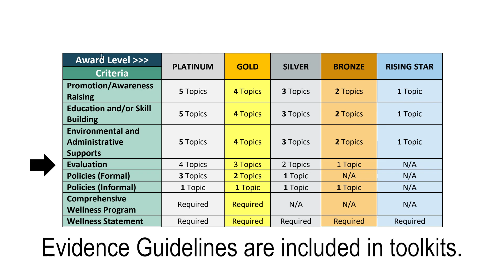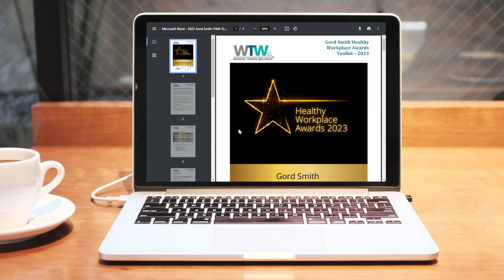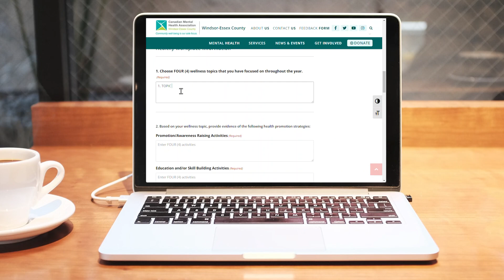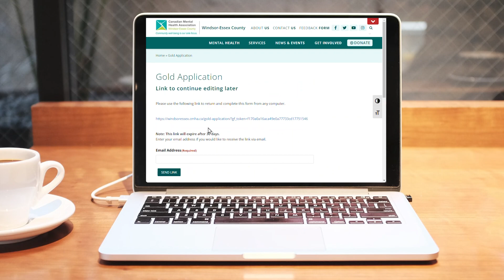2023 Gord Smith Healthy Workplace Awards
The purpose of the awards program is to recognize local employers that provide comprehensive workplace wellness programs for the benefit of their employees. The program is available to all workplaces in Windsor-Essex County, regardless of the size of the organization or how established the workplace wellness program may be. Award recipients must demonstrate a strong commitment towards improving health by promoting and supporting a comprehensive approach to wellness programming for employees, and ideally, for family members and retirees.